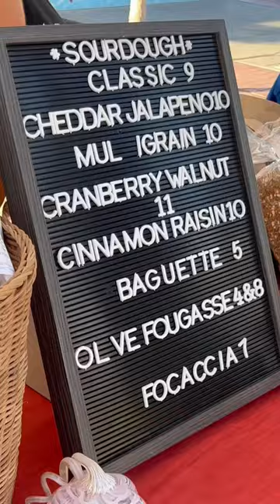Farmers Market on a friday? I’m in🥕🥦🍅farmersmarket